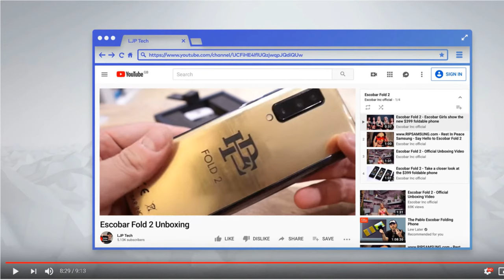Escobar Fold 2 - Thank you Mrwhosetheboss!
Related video by Mrwhosetheboss

Unboxing the $399 Foldable Phone.

Email details by Escobar Inc as follow

From: Escobar Inc
Sent: Thursday, February 13, 2020 7:01:22 PM
Subject: Re: Message from EscobarInc.com

Sure, we are very open about everything. Nothing to hide here.

ESCOBAR INC
Cra. 42/5 S130
El Poblado, Medellin
Colombia